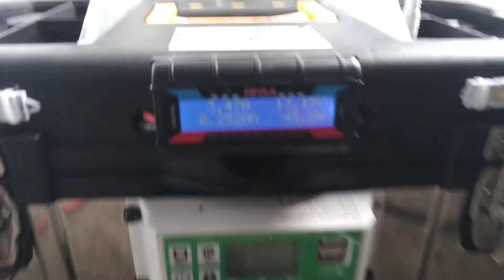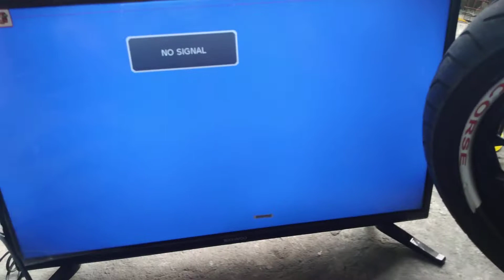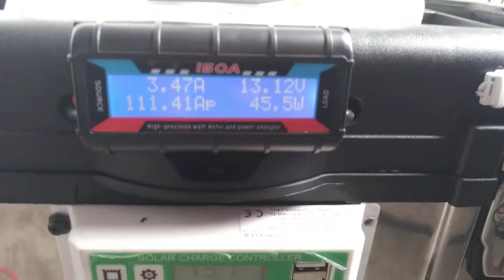Portable solar generator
In this video, im going to show you my own build portable solar generator.